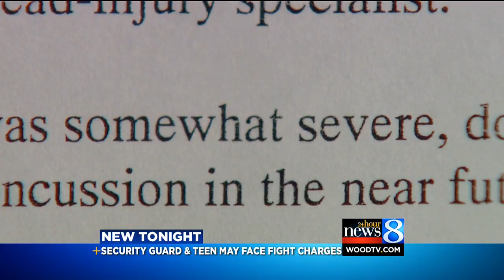Teen hurt in fight with ER security guard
The boy says a hospital security guard assaulted him and gave him a concussion — but police are painting a different picture of what happened.